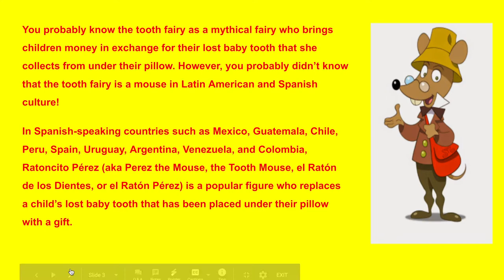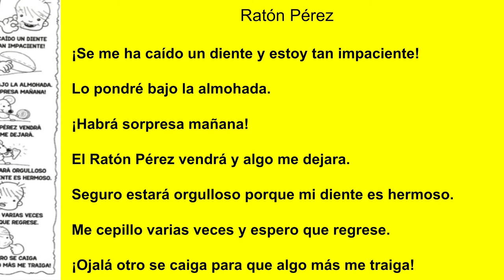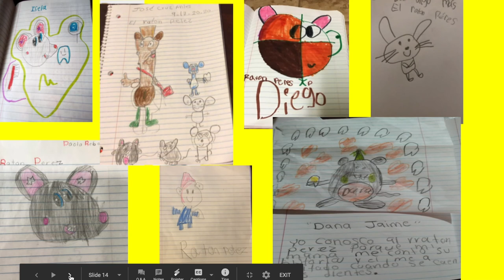HISPANIC HERITAGE MONTH:Learn more about Spain's Ratoncito Perez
HISPANIC HERITAGE MONTH: In most Latin American countries, it is believed that there is a small mouse that collects baby teeth at night. Learn about the very busy Ratoncito Pérez from our Blake Manor 2nd graders!
MES DEL PATRIMONIO HISPANO: En la mayoría de los países de América Latina se cree que existe un pequeño ratón que recolecta los dientes de leche por la noche. ¡Aprenda sobre el muy ocupado Ratoncito Pérez de nuestros estudiantes de segundo grado de Blake Manor!